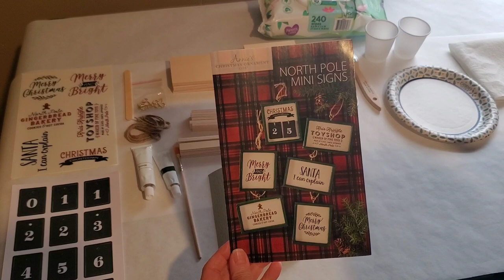The Vintage Stitcher Product Review and Tutorial Annie's Craft of the Month Club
I talk about all of my cross stitch, quilting and Christmas  projects.  There are also life updates and home improvement and decorating  projects.

All the proceeds from this link go to buy greeting cards and postage. So we can keep the Happy Mail flowing. Thank you

To take advantage of the Christmas ornament challenge finishing special, please enclose the following information with your cross stitched pieces.  Pillow an flats will be $10 each Framed will be $11 each. buyer pays shipping.

Mailing information:
Arttie Cudnohufsky

Amazon
Clover Dome Threaded Needle Case